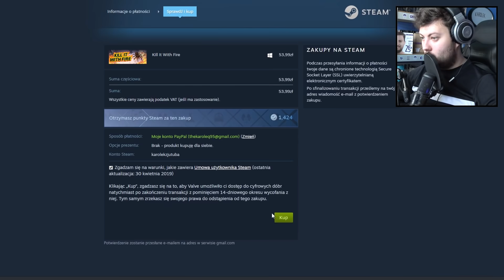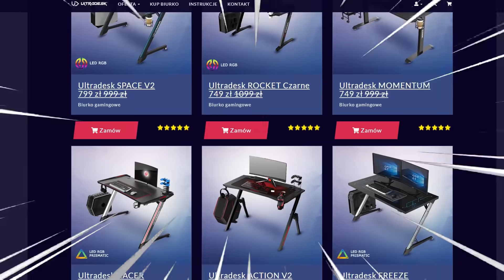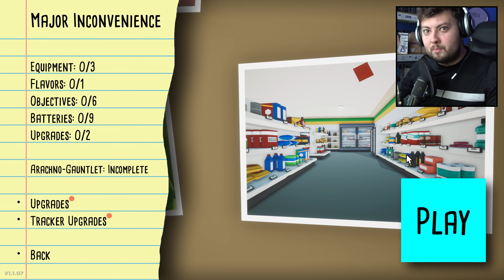ARACHNOFOBIA POWRACA... | kill it with fire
🕷️ 20.000 LIKE = od razu NOWY ODCINEK z ARACHNOFOBII ! 🕷️